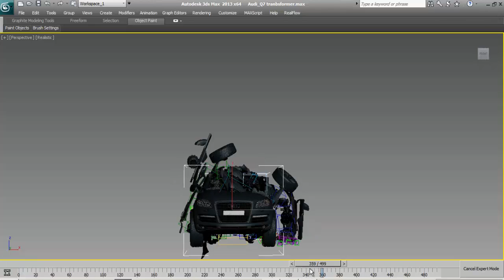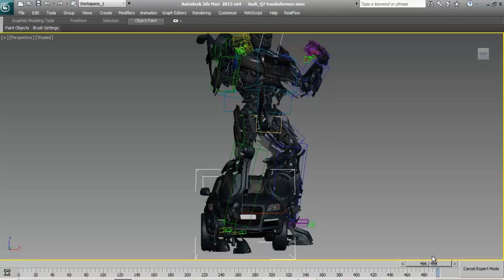3ds max transformer rig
3ds max transformer rig